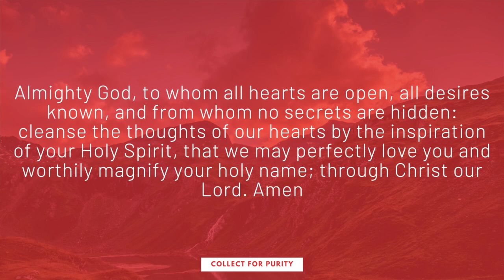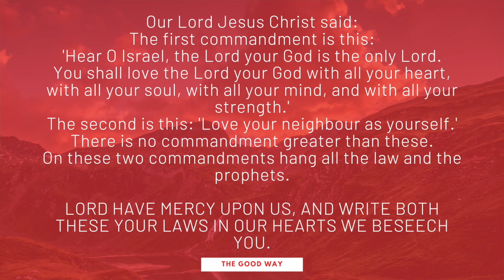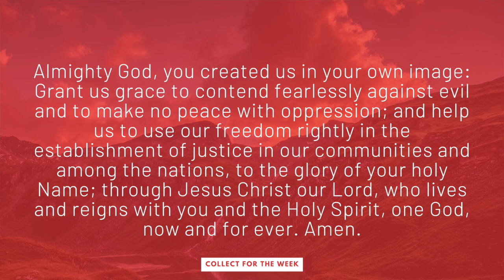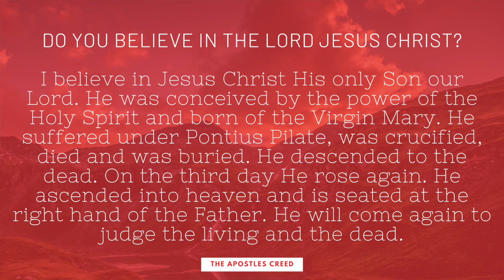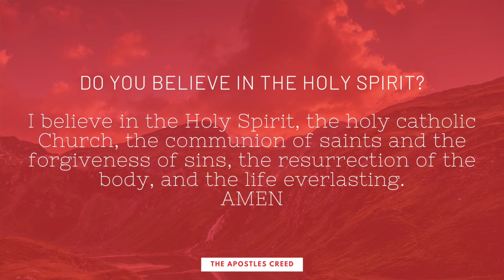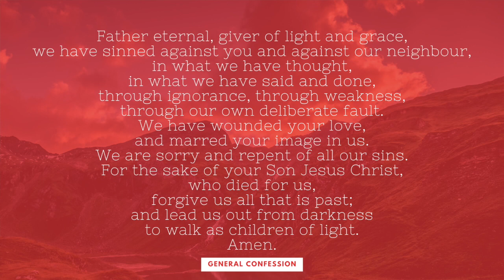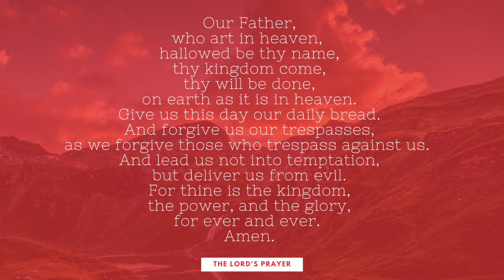Jesus, Justice, and Solidarity - Modern Worship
As we return to the Gospel of St Matthew we look at how King Jesus lives in solidarity with the abused, oppressed, and exploited in order to bring reparation and justice by His Holy Spirit.

Special Announcements are given concerning Summer Plans for Christ's Church